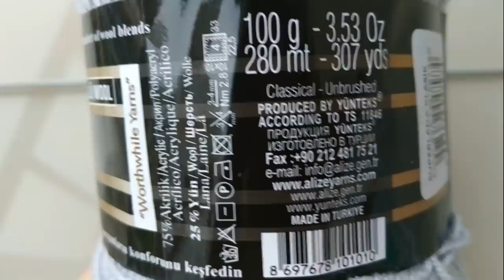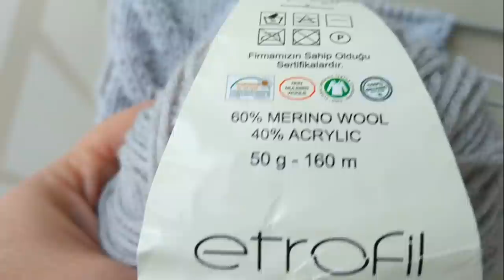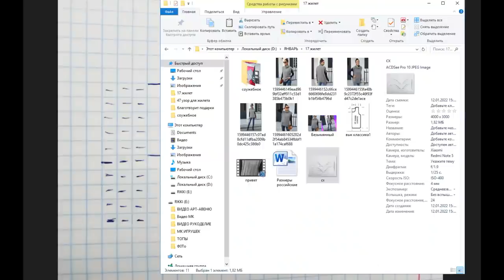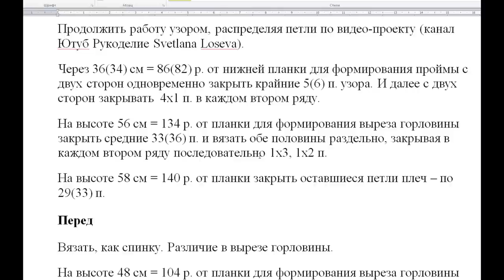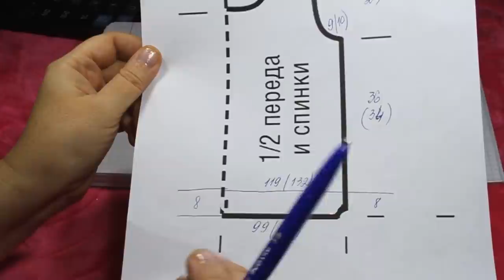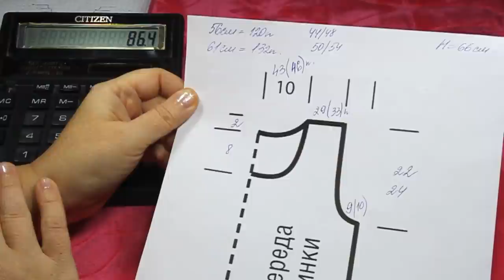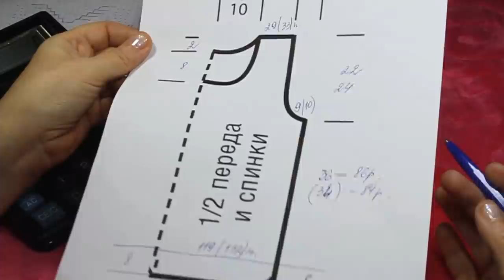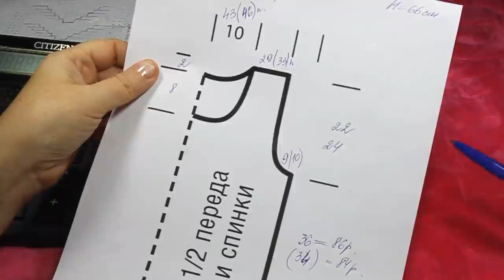🦄ЭФФЕКТНЫЙ ЖИЛЕТ СВОБОДНОГО КРОЯ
В проект включено:
Схема.
Выкройка.
Расчет плотности.
Составляем инструкцию по вязанию изделия:
подробный по-петельный расчет и распределение узоров на нужный размер:
Размеры российские: 44/48, 50/54
Размеры европейские: 38/42, 44/48
Описание вязания
Спинка
Набрать на спицы 99(112) п. и для планки связать 8 см резинкой 2х2. В последнем изн. ряду равномерно прибавить 20 п. = 119(132) п.
Продолжить работу узором, распределяя петли по видео-проекту (канал Ютуб Рукоделие Svetlana Loseva).
Через 36(34) см = 86(82) р. от нижней планки для формирования проймы с двух сторон одновременно закрыть крайние 5(6) п. узора. И далее с двух сторон закрывать  4х1 п. в каждом втором ряду.
На высоте 56 см = 134 р. от планки для формирования выреза горловины закрыть средние 33(36) п. и вязать обе половины раздельно, закрывая в каждом втором ряду последовательно 1х3, 1х2 п.
На высоте 58 см = 140 р. от планки закрыть оставшиеся петли плеч – по 29(33) п.
Перед
Вязать, как спинку. Различие в вырезе горловины.
На высоте 48 см = 104 р. от планки для формирования выреза горловины закрыть средние 23(26) п. и вязать обе половины раздельно, закрывая в каждом втором ряду последовательно 2х3, 2х2 п.
Петли плеч закрыть на высоте спинки.
Сборка
Выполнить плечевые швы. По вырезу горловины спинки на круговые спицы поднять 92 петель для планки и вязать резинкой 2х2 на высоту 18-20 см. Закрыть петли свободно.
Выполнить боковые швы. По проймам поднять на круговые спицы по 80 петель и вязать планку резинкой 2х2 на высоту 4 см. Закрыть петли свободно.

В видео используются материалы свободного интернет-ресурса.
Для примера Сборка джемперочка на 16.10 мин.